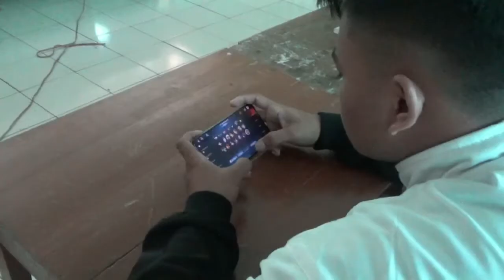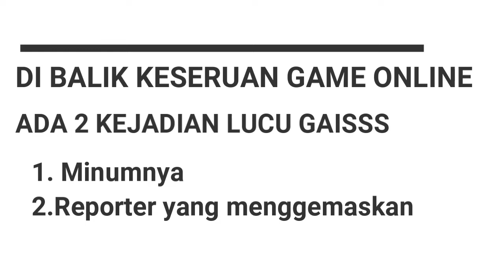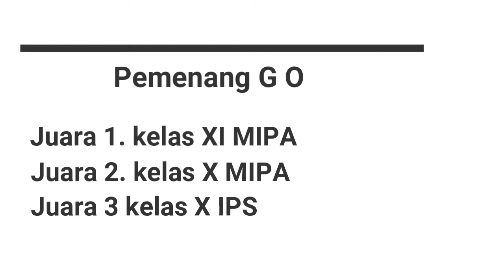GAME ONLINE CLAS MEETING SMAN PILANGKENCEN